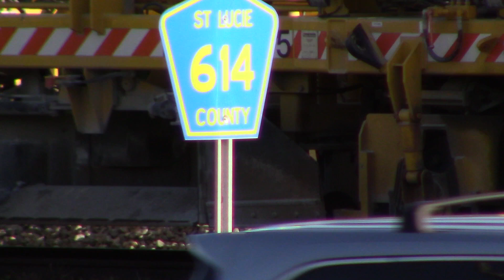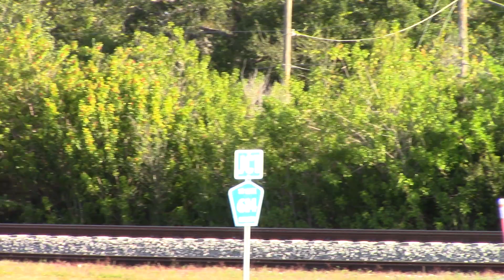RM2001 and RM2000 Dec 2, 2019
Stabilizer and Tamper move off the Indrio Team track at 8:45am.